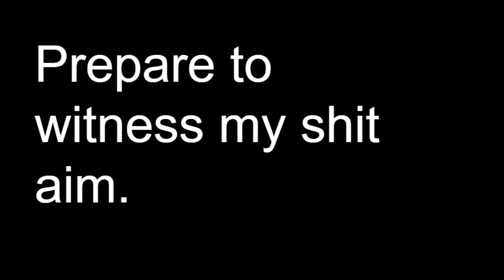COD MW 2v2 Ft. Greg Part 2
Greg rages as we reach the semi finals.